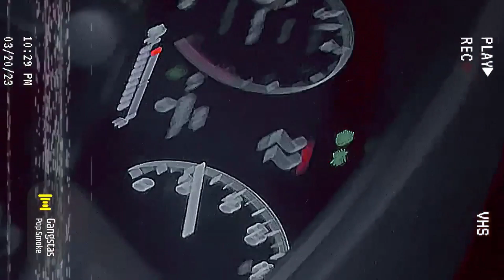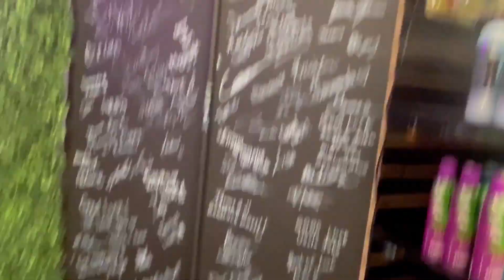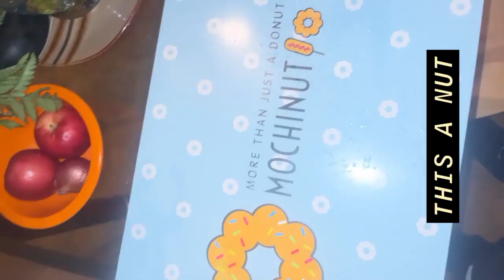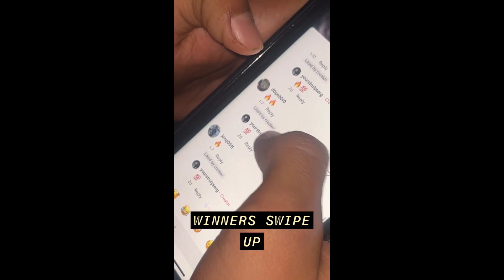HARBOR NEW YORK FASHION WEEK PARTY!! (MODELED)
Psalms 37:4
U alreaddy know wassup, wildin and grindin
COP YOUR ENERGY DRINK
Follow insta: @yourstrulyserg
Snap: Yourstrulyserg6